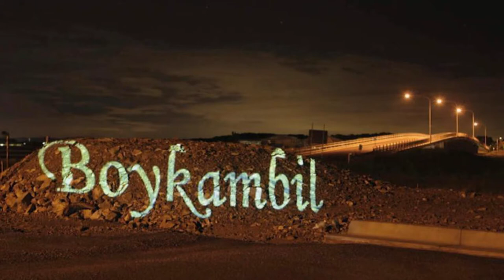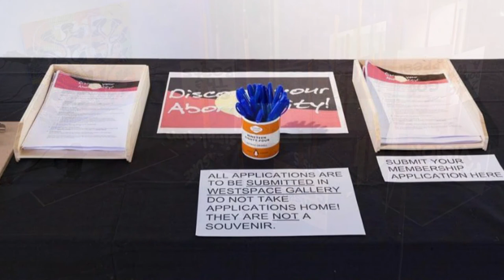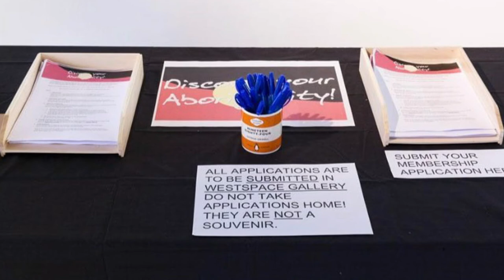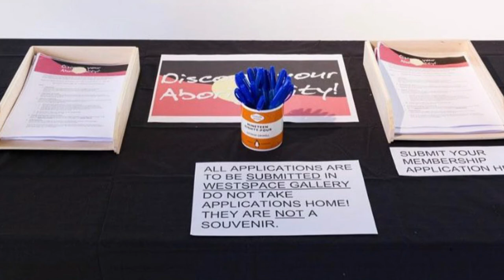Megan Cope | RMIT Melbourne | 18th April 2019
Blak feeds talk with Megan Cope